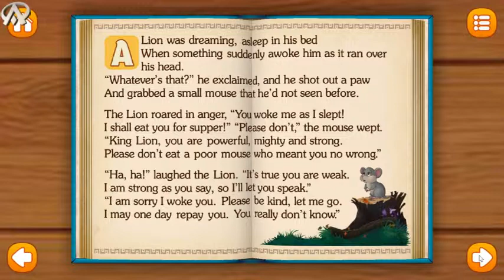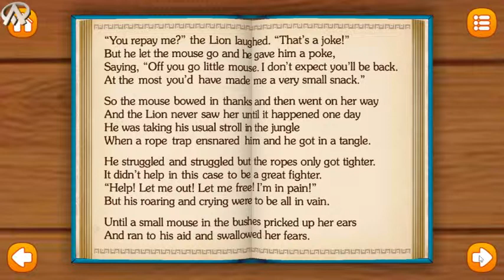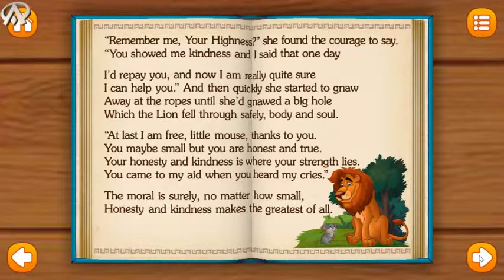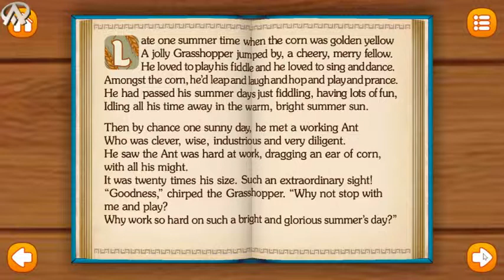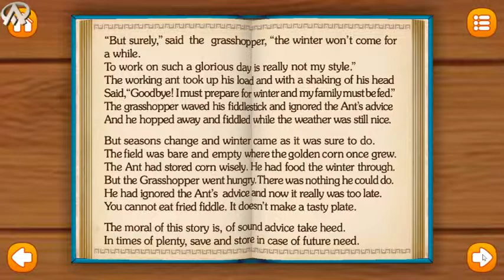One than 2 Video Fairy Tales and Stories for Kids.